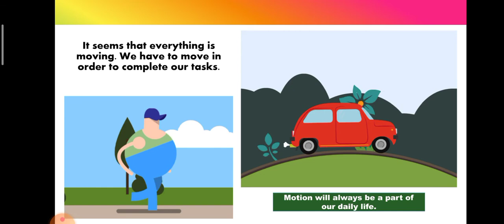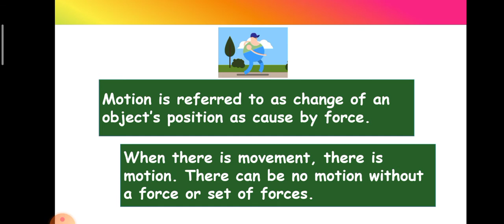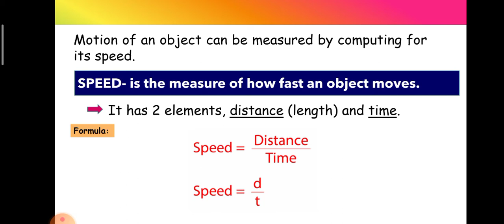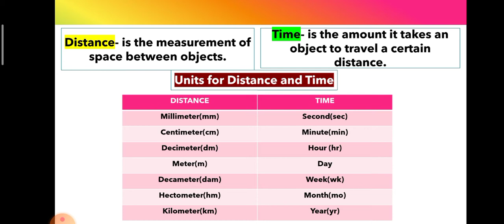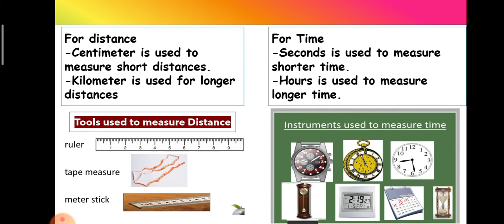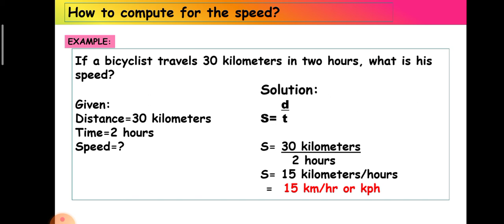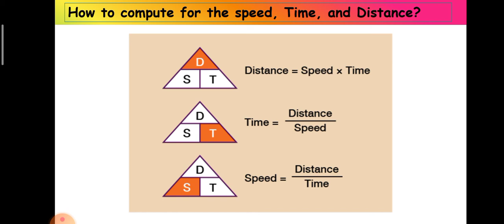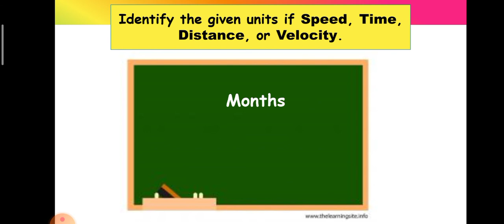Science 5 MOTION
Measuring Motion in terms of Distance and Time
MELC-Based